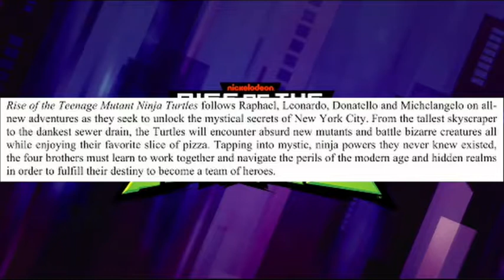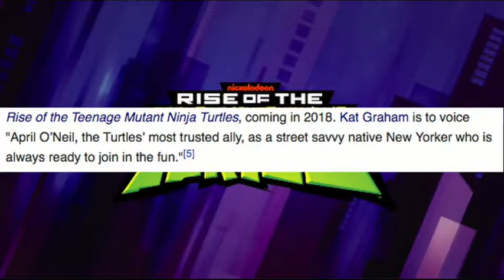First Look: Rise of the Teenage Mutant Ninja Turtles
I think it is safe to say that 2018 is the Year of the Turtles. The mutant kind! Here what I think of the upcoming cowabunga show!

If you guys have any request, or you guys want to do a little shout-out or ask me a question, check me out on: